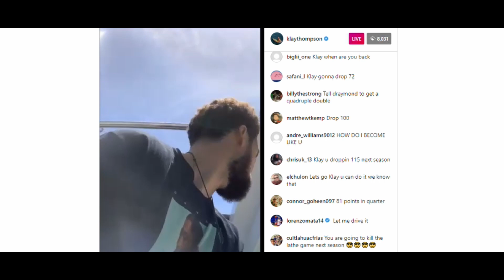941: A Klay Thompson Documentary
Today we take a look at the injury and recovery of Klay Thompson. Klay tore his left ACL in Game 6 of the 2019 nba finals against the Toronto Raptors. He then rehabbed and ended up tearing his right Achilles tendon during a pickup game in November of 2020. He rehabbed again and finally made his return to play in January of 2022. In total, He went 941 days without playing a single game. He would then play a key role in the golden state warriors’ 2022 playoffs and championship run. If you watched to the end, thank you :).

In Order:
The Hour Of Truth - Christoffer Moe Ditlevsen
Venturing Through Time - Christoffer Moe Ditlevsen
Progression - Christoffer Moe Ditlevsen
Erudition - Ambre Jaune
Dark Moment - Pollyanna Maxim
In War We Shall Rise - Experia
Smoke The Herp - Sven Lindvall
Hindsight - Silver Maple
Nascency - Christoffer Moe Ditlevsen
Imminent End - Christoffer Moe Ditlevsen
Cutting The Line - Hampus Naeselius
Sleeping Starchild - Daniel Fridell